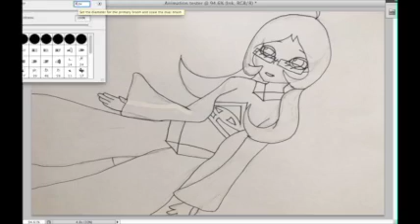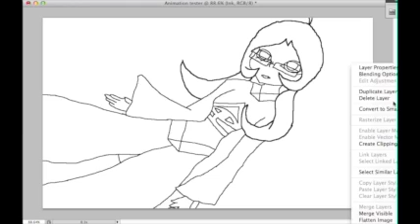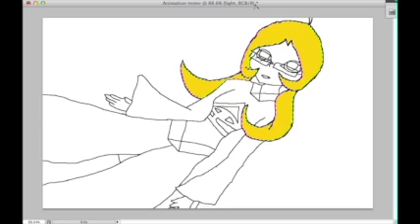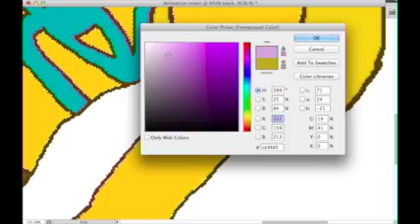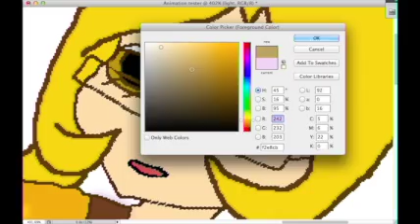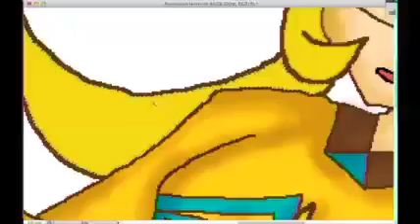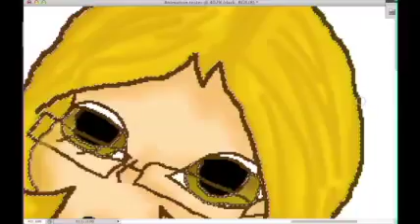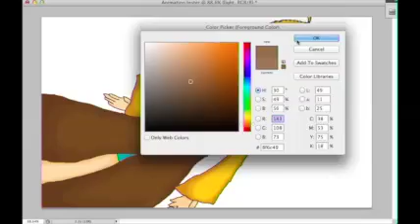Rica Myth |SPEEDPAINT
My original character Rica Myth, she originates as student of the Myth school in Ravenwood. (Wizard 101) Her personality is a lot like Cyrus Drake's considering she is his student. She is at the top of her class and hates stupid people. This all happened before the Malistiare crisis